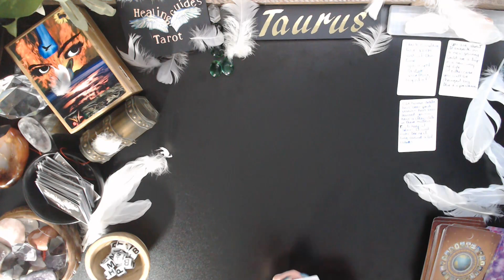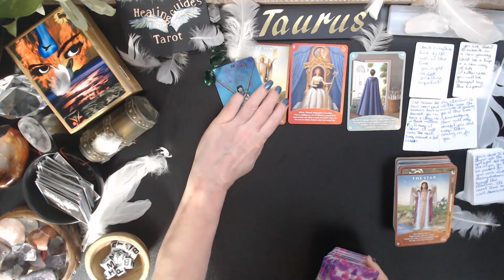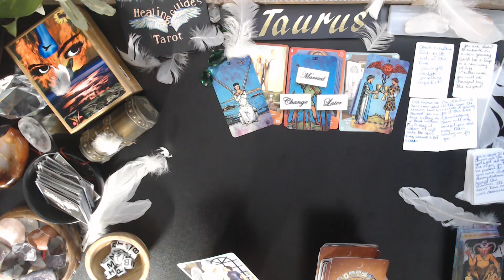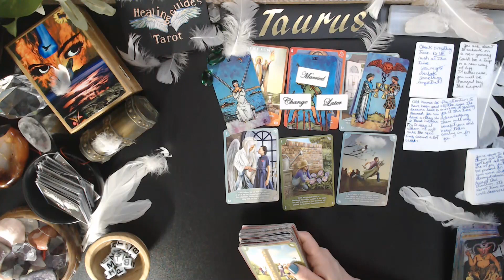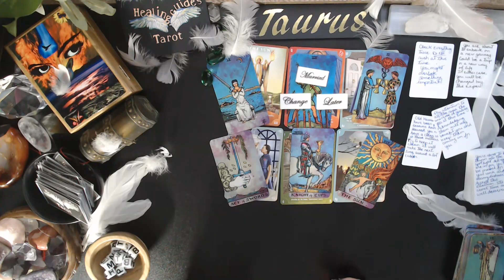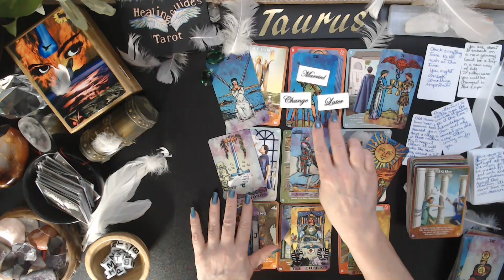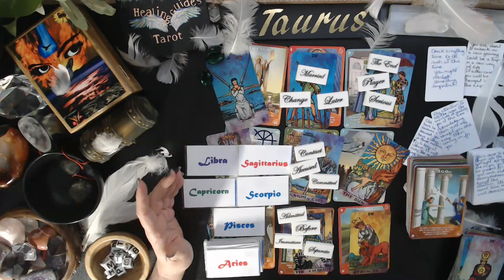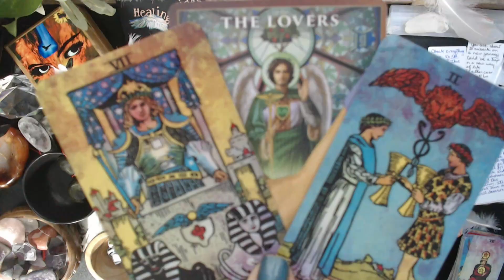Taurus 🌟They Want To Get Serious! No Longer A Player! You're Receiving Attention For Your Work!